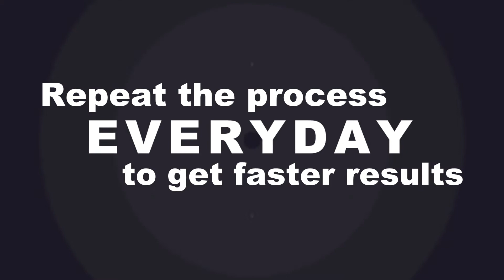BONE ABSCESS | Bacterial or Fungal Bone Infection | Sujok Magnet Therapy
A bone infection, also called osteomyelitis, can result when bacteria or fungi invade a bone.